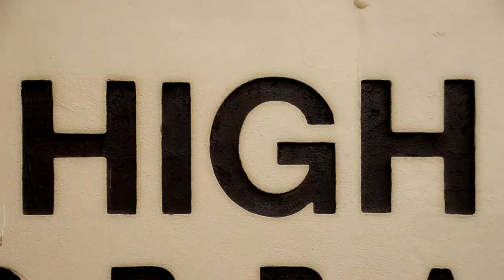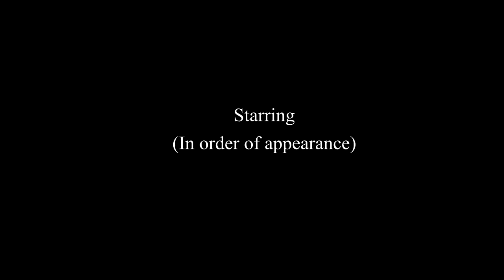Mr. P's Horror Flick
Based on the story by Mr.P

Directed, Shot and Edited by Alex Chavarria.

Starring: Anna Wada, Mari Cookson, Jonathan Palencia, Daniel Palencia, Paul Moon, Shea Mitchell, Lindsay Callen, Kengo Fukunaga

            "Grand Get Away"- Mr. P & Big Add Chad Devlahovich
            "..."- Lull
            "Polymorphia"- Krzysztof Penderecki
            "Music for Strings, Percussion & Celesta"- Krzysztof Penderecki

Special Thanks to Jonathan Palencia, Daniel Palencia and David Bedell